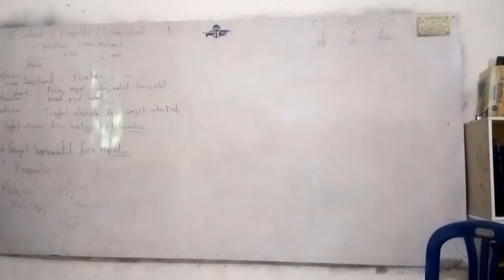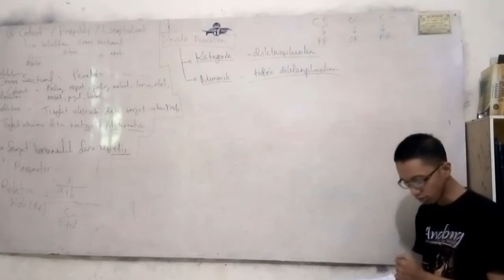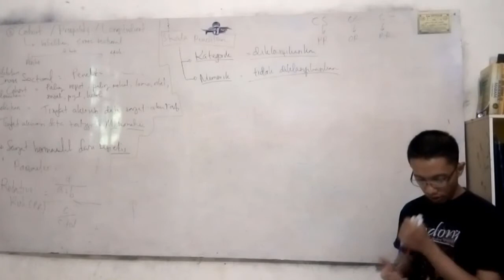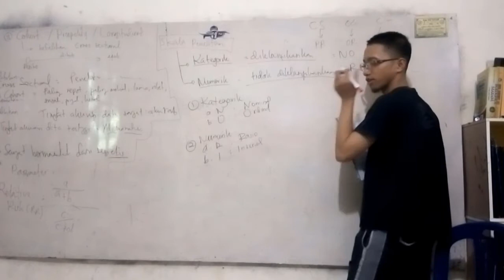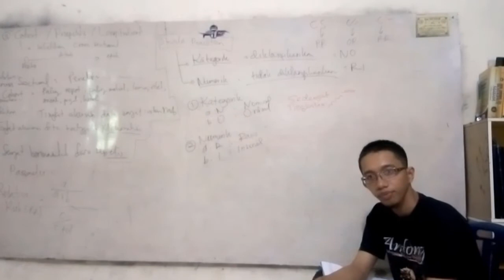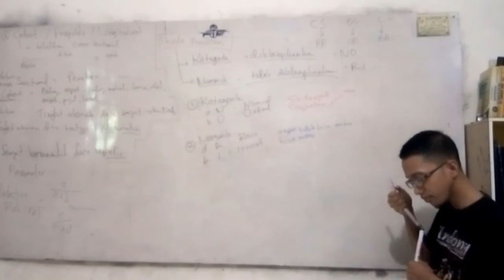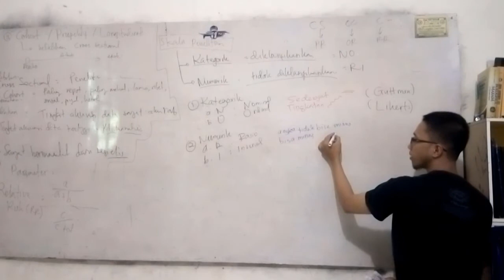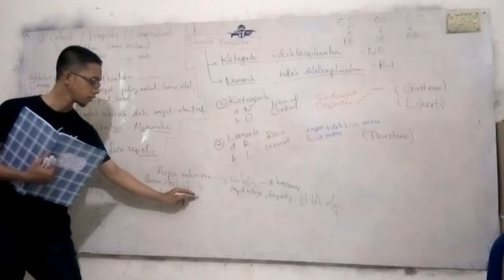#10 NOMINAL ORDINAL INTERVAL RATIO - SKALA PENELITIAN KATEGORIK NUMERIK